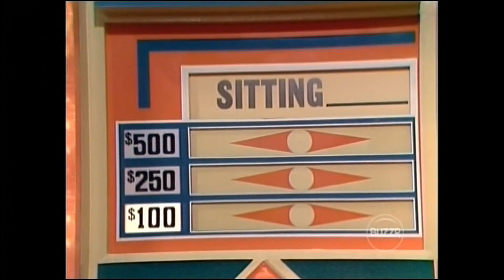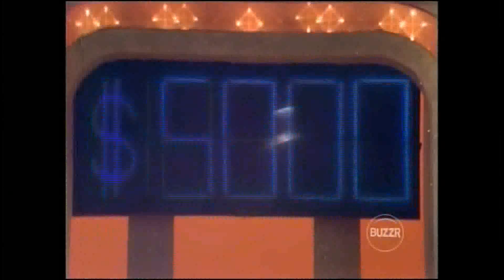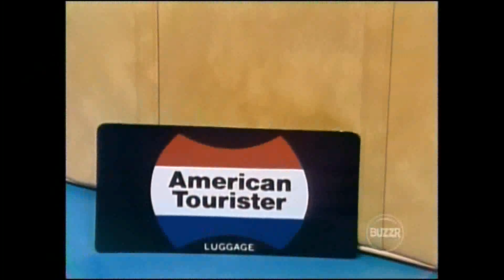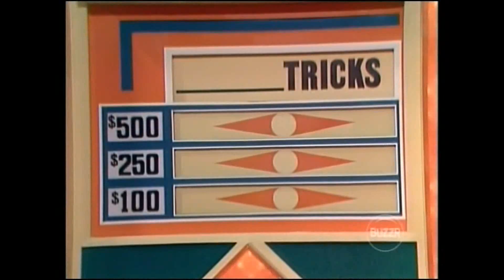Match Game '75: June 6, 1975 (Jack Albertson, Lynn Redgrave, et al)